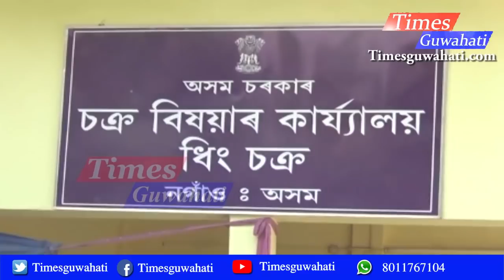চুৰি বাইক ইয়াতেই পাব ¦¦ Dhing bike thief arrested